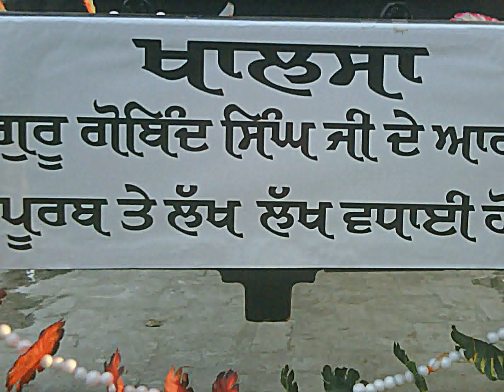My Slideshow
nagar kirtan demru khurd